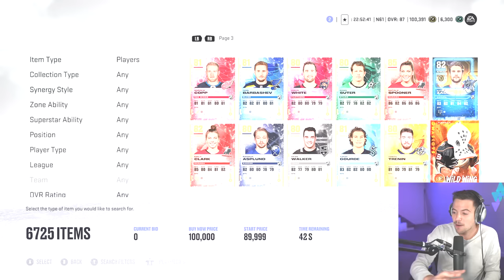I spent 100,000 to GLITCH a mascot into NHL 23 HUT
Yesterday for a few minutes, the mascot WILD WING was mistakenly put into packs. I spent 100,000 coins to get him, even though he's being removed tomorrow. This may be the best glitch of all time.

EQUIPMENT I USE:
Game Capture➝